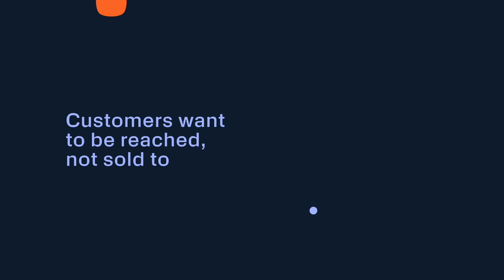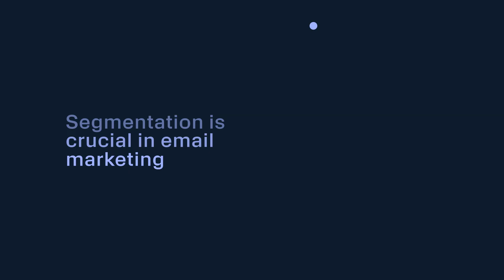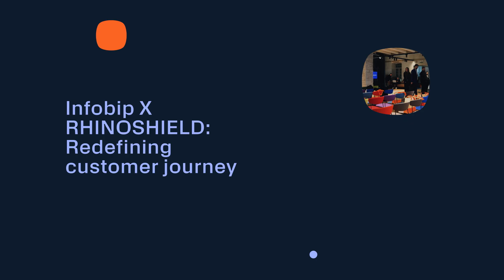How RhinoShield Uses AI & Data to Build Personalized Customer Journeys Across 11 Markets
Learn how RhinoShield uses data & AI to create seamless, personalized customer experiences across 11 global markets.

In this video, Tricia, data team lead from RhinoShield’s IT department gives an inside look at how RhinoShield is transforming its digital marketing and customer-experience strategy through data, orchestration and personalized journeys.

In this video you’ll learn how RhinoShield:
Uses data centralization to unify customer insights across markets.
Balances localization vs. centralization by anchoring every campaign to core brand values.
Implements AI and automation to streamline processes and boost creativity.
Leverages Infobip’s orchestration tools for unified customer engagement across multiple touchpoints.
Integrates Shopify and Infobip for a seamless backend and marketing workflow.
Adopts privacy-first, compliant data structures aligned with Google and Shopify standards.